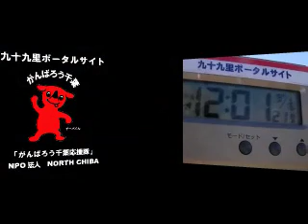波情報千葉@片貝漁港2011/9/16